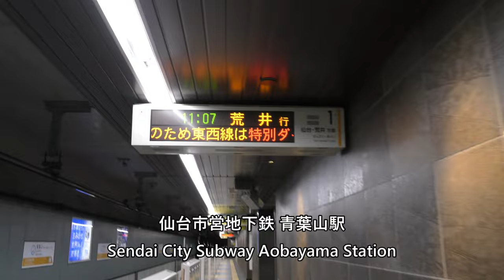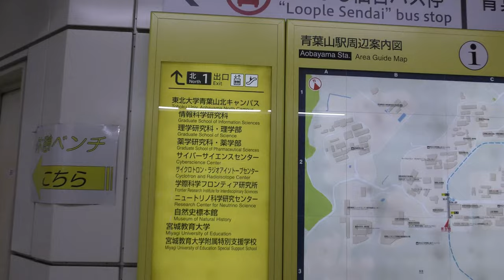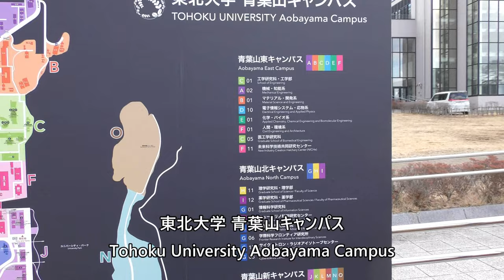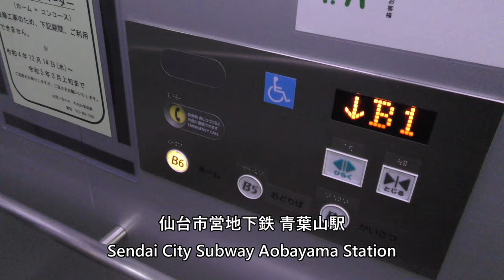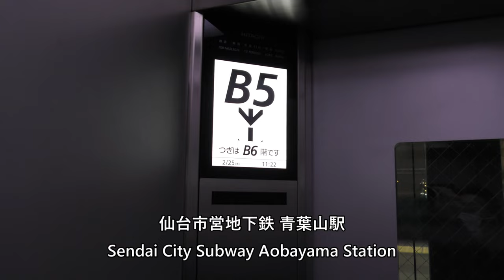【地下6階！東北大学青葉山キャンパス／青葉山駅】Tohoku University Aobayama Campus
Aobayama Station on the Sendai City Subway Tozai Line and Tohoku University Aobayama Campus with a platform on the 6th basement level, taken on February 25, 2023.

2023年2月25日撮影、地下6階にプラットホームがある仙台市営地下鉄東西線青葉山駅と東北大学青葉山キャンパスの動画です。

Everyday Update!